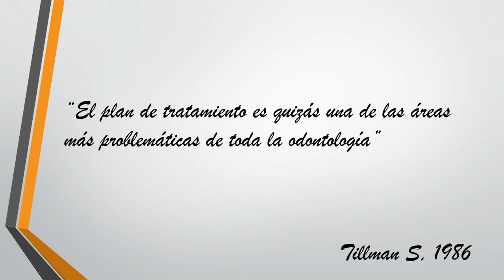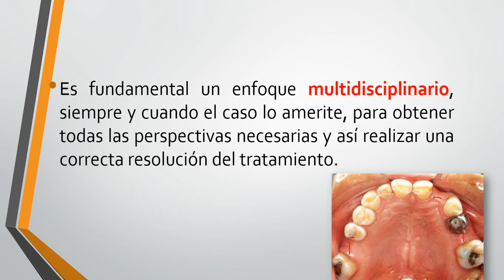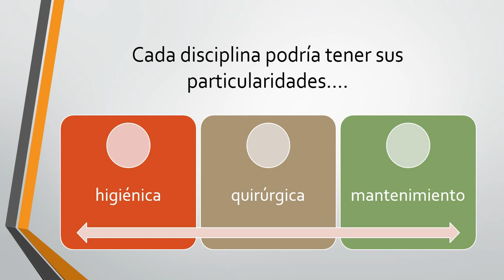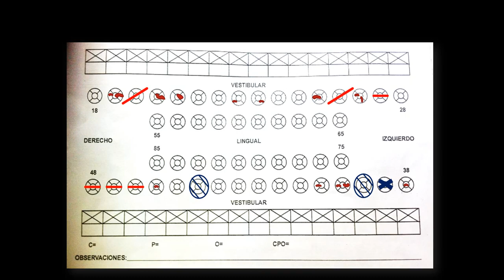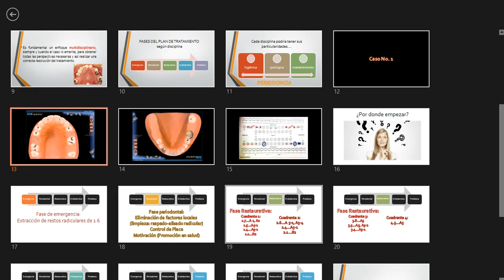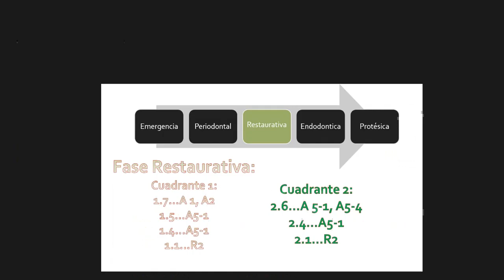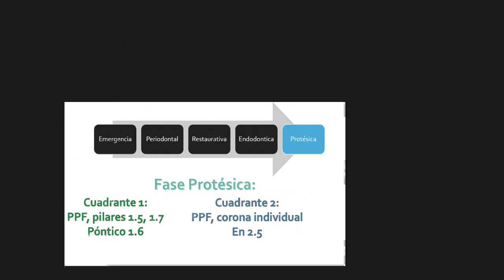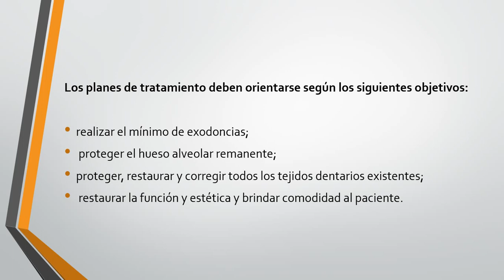Plan de tratamiento en Operatoria Dental-Dr. Erick Castillo